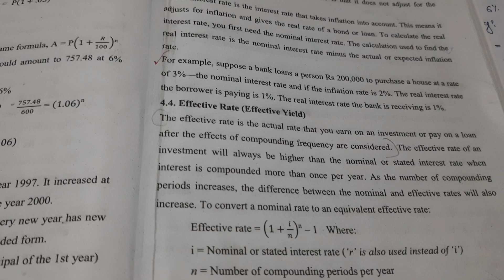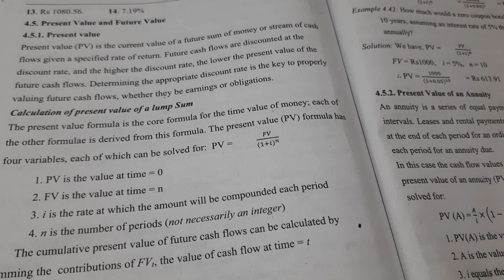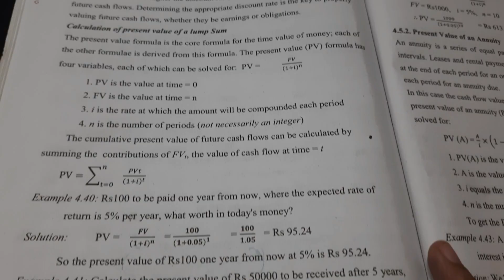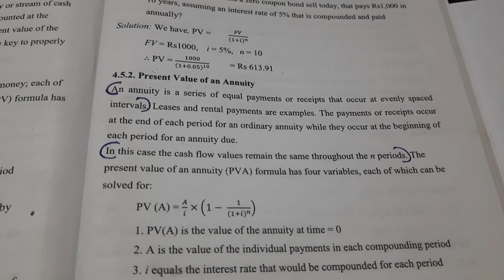Calicut University|3rd sem| BNM |4 th chapter |part 3 | Interest and Time value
Hi everyone,
Here is the video of 3rd semester Bcom BBA BNM subject.
4th chapter

for pdf notes pls join telegram (channel name krish talkz)